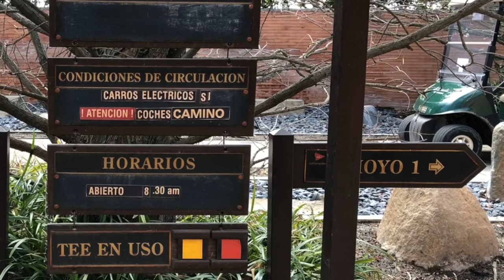Campeonato Abierto de Madrid Femenino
Blanca Fernández García Poggio, Campeona de Mdrid, y Marina Escobar, vencedora del Abierto, protagonistas del Campeonato celebrado en Golf Santander